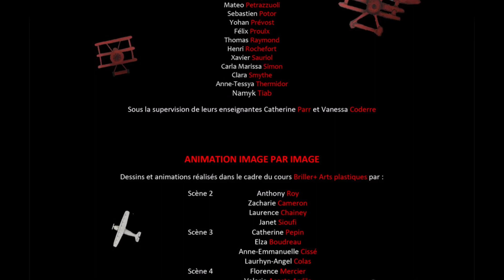Parcours BRILLER+... Le Baron Rouge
Pas moins de quarante musiciens, quarante-cinq artistes et cinq enseignants du Collège Laval s'unissent pour réaliser un projet multidisciplinaire époustouflant : une animation image par image racontant l'histoire du Baron Rouge, célèbre aviateur de la Première Guerre mondiale. Dans le cadre du parcours BRILLER+ volet musique, les élèves interprètent la pièce musicale The Red Baron enregistrée en studio, tandis que les élèves du parcours BRILLER+ volet arts plastiques conçoivent tous les éléments permettant d'animer la vidéo.